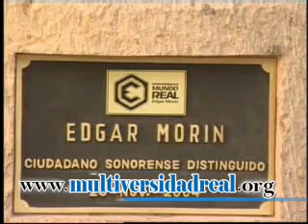EDGAR MORIN DEVELACION DE ESTATUA EN HERMOSILLO SONORA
Visita de Edgar Morin a Hermosillo, Sonora México en el año 2004.